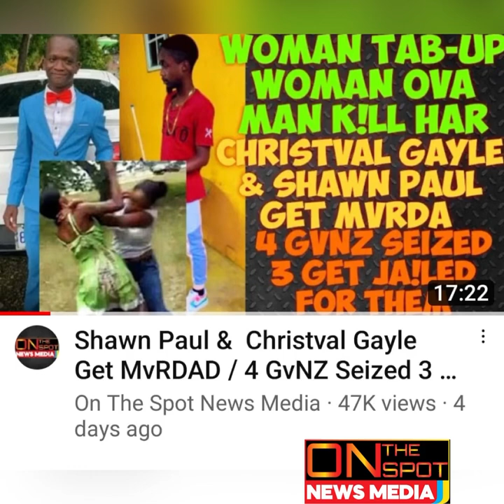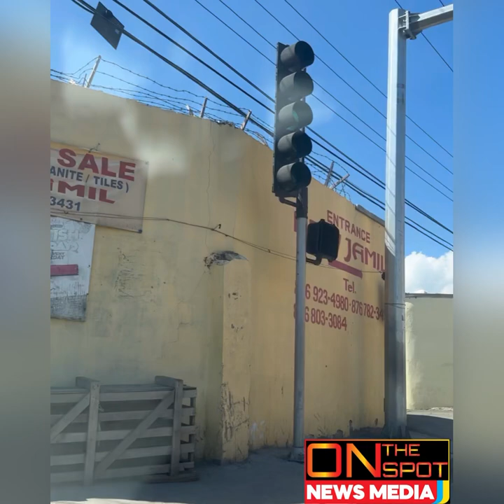Kareem Redz Burke The Leader Of The Notorious Trinity G@NG Brushy, Ratty, Kymani & Midget